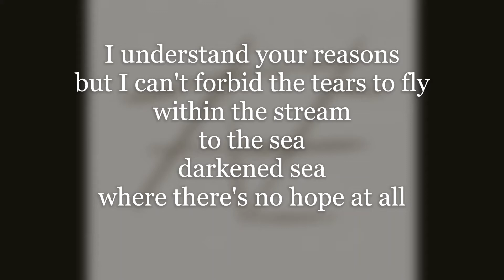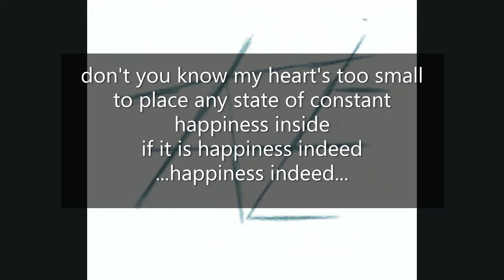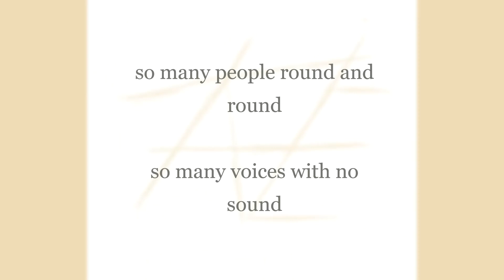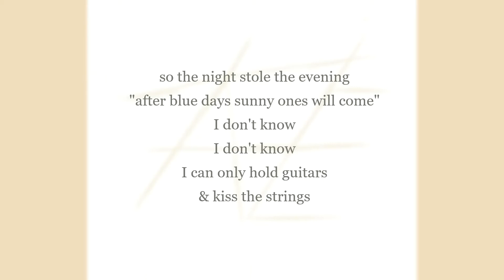The Soundrops - Down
written by Ger
(Wilcze, July 1993)
recorded 2020